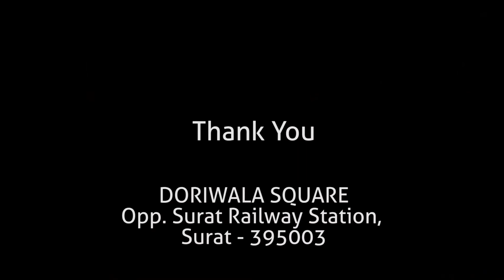Doriwala Square SNRDC FASHION WHOLESALE MARKET SURAT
Attention to All Readymade Garment & Fashion Accessories
Brands - Manufacturers – Wholesale Agents – Fashion Designers
Are you interested in growing your business?
@ the most prime location
@ the most affordable cost
If your answer is YES, please continue further:
We Are Offering Fully Furnished Shops For Sales And Booking Of Readymade Garments And Fashion Accessories, At The Entrance Of The Fastest Growing Textile City Of India – Surat.
Features
Prime Location: At The One And Only Cross Junction Opposite Surat Railway And Bus Stations
Ease & Convenience: The Market Is Located In The Centre Of Hotels Cluster (The Main Lodging & Boarding Destination), Where Textile Buyers Stay During Their Transit In Surat.
Promising Destination: Attracting More Than 1Lac Daily Footfalls – For Brand Promotion And Business Development.
One Stop Destination Of Fashion Creation: Proposed Meeting Platform For Fashion Designers & Garment Manufacturers.
Facilities
Ready Shops Available With Display Props And Office Furniture.
Zero Capital Investment
Easy Lease Option Available@ Affordable Price
Attractive Ambience Outside And Inside With All The Necessary Amenities
Shops Available In Size 150 – 450 Sq Ft To Match Individual's Requirement & Budget.
Products Proposed @ The Readymade Market:
Womens wear – Sarees, Kurtis, Lehenga Choli, Gowns, Blouse, Leggings, Pallazo, Western Wear, Etc.
Mens wear – Ethnic Wear, Shirts, Pants, Suits & Blazers
Kids wear – Boys and Girls Readymades
Fashion Accessories - Scarf – Stoles – Dupatta
Home furnishing – Curtains, Tapestry, Cushion N Covers, Bedsheets, Towels, and more related to fashion